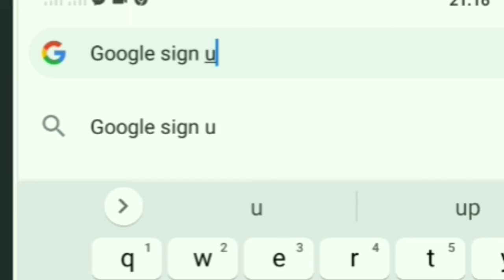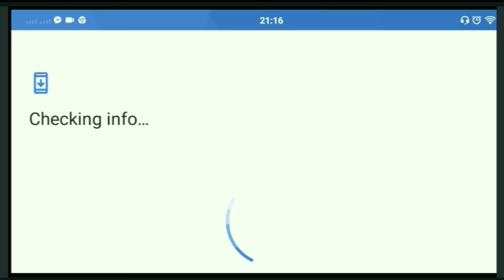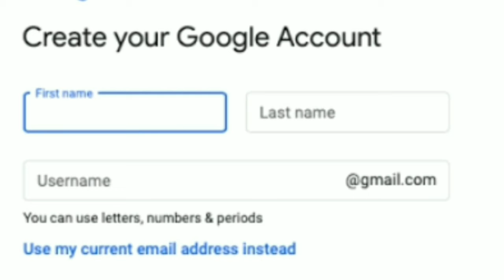How to make a Google Account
Todays Video Guys I show you on how to create a Google Account. I hope after or before watching my Videos in YouTube you consider to Like, and Subscribe my channel and if you have a suggestion for the next video please comment below that's all. Thank you so much Guyss...!